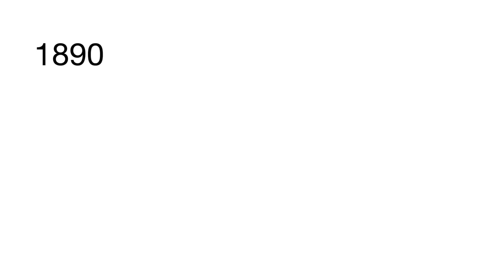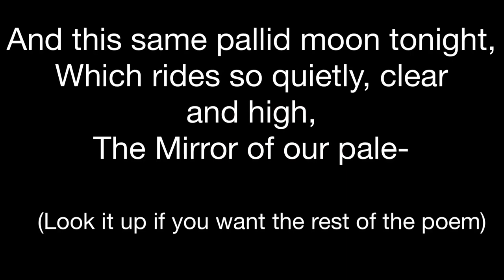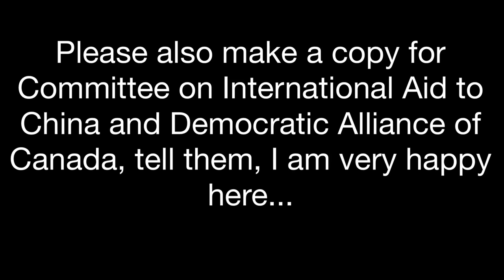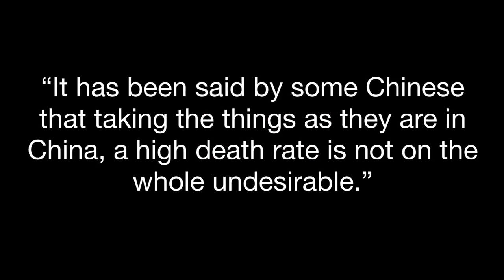Norman Bethune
Why Norman Bethune is the greatest Canadian ever.